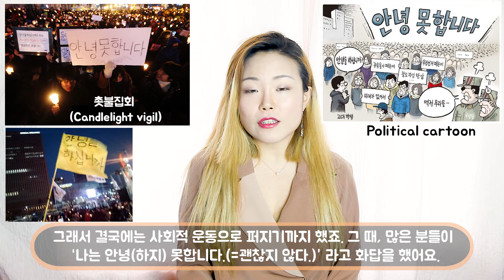[RIKO] The Meaning of AnNyeong (The origin of saying HI in Korea) '안녕'의 기원, 의미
Video summary
1. The Meaning of AnNyeong.
2. The political issue were used 'AnNyeong' Hashimnikka.'

Special Thanks to my mother Shim, Richard Ta

Today’s video is about The meaning of AnNyeong

AnNyeong of AnNyeong-HaSeYo is a single word.
The meaning of dictionary of ANNYOENG is a safety and a peace and Annyeong-hada means ‘be okay without any problem’, ‘be healthy and peaceful both physically and mentally.
안녕은 실제로 한 단어예요. “안녕”이라는 단어의 사전적 의미는 “안전하고 태평한 것”, “평화로운 것”입니다. “안녕하다”는 “별 일 없이 무사하다”, “아무 일 없이 무사하다”, “몸이 건강하고 마음이 편안하다”라는 의미입니다. (HaSeYo and HamNiKka = Are (you)..? Is (it)...?)

In old times, many people starved to death and lots of people died from frequent foreign invasions and political changes. Then people asked “Are you okay? Is there everything good?” When they see each other and it became a greeting. It’s same meaning as “How are you?”, “How’s everything going?” in English.
아주 옛날에는 가난한 사람들이 굶어 죽는 일이 많았고 잦은 외국의 침입과 정치적인 변화들로 인해서 목숨이 위험한 날이 많았다고 해요.그래서 사람들이 만날 때에 “괜찮아?”, “별 일 없어?”  이렇게  안녕 한 지를 묻게 되면서 인사가 되었다고 해요. 영어의 “”과 의미는 같은거죠.
So, Annyeong-haseyo / Annyeong-hasimnIkka
This is a question-type greeting because its actual meaning is to ask if you are okay.
이 인사가 괜찮은 지를 묻는 말이기 때문에 의문문으로 되어있어요.
AnNyeon-HaSimNiDa is a standard so the question-type AnNyeong-HaSimNiKka was been using as a greeting from the past.
“안녕하십니다”는 평서문이기 때문에 “안녕하십니까”라는 의문문으로 쓰여 왔어요.
It’s is a follow-up question. So it’s used as it is, even though it became just a greeting expression so it doesn’t mean “Are you okay?” Anymore like in the past.
지금은 옛날처럼 안녕을 묻는 것이 아니라 (그냥) 인사처럼 (인사말로) 굳어져서 평서문으로 쓰이고 있지만 의문문 그대로 쓰이고 있어요.

But , how would you answer to the questions, “AnNyeong-HamNiDa” / “AnNyoeng-Mot-HamNiDa” ?
Have you hear about these expressions? Sounds an answer of the greeting.
 이 표현들,  들어본 적 있으세요?“안녕하세요” 인사에 대한 답변같이 들리죠.
It makes sense but it’s used as sarcasm so it can not be used as an answer of the greeting.
이 표현들은 비꼬는 형식으로 사용 되기 때문에  “안녕”이라는 인사의 대답이 될 수는 없습니다.

Several years ago, a university student’s dazibao (huge poster to stick on the wall) was advertised.The content was about social problems and he asked people who were part of this society if they are okay or not  living in their current state of affairs. Majority of people were tired from never ending excessive competitions, the behaviors of the powerful being cruel and selfish. This dazibao eventually spread as a social campaign. At the time, many people replied “AnNyeong(HaJi)-Mot-HamNiDa” (=I’m not Okay.)
몇 년 전 한 대학생의 (“안녕들 하십니까?” AnNyeongDeul-HaSimniKka? 라는 말로 시작하는) 대자보가 이슈가 되었어요. 우리 사회에서 사는 (사회를 살아가는) 시민들이 정말 괜찮은 지에 대해 묻는 내용이었는데요, 사람들이 끊임 없는 경쟁, 해도 해도 너무하고 잔인한 권력자들, 등으로 인해 안녕하지 못한 삶에서 대해 많이 공감했습니다.
그래서 결국에는 사회적 운동으로 퍼지기까지 했죠. 그 때, 많은 분들이 “나는 안녕(하지) 못합니다.(=괜찮지 않다.)” 라고 화답을 했어요.

• Track Info:
1. Neon_on Intro
Title: Bongo / Artist: KV / Genre: Ambient  / Mood: Bright

2. Neon off: Free Sound Effect - Light Flicker
3.
• Font Info:
English fonts
Chalkboard, Clementine Sketch, Underground NF, CMON NEAR, Arial Black, Nervous, Apple Chancery,
Phosphate, Trattatello, Budmo

Korean fonts
Kim namyun, BM YEONSUNG, KHNPHandotum, YiSunShin Dotum B, Malgun Gothic, wiggle hangeul,
KHNPHandotum, Wolinsukbo, BM JUA_TTF, YiSunShin Bold, Lee HyunJi

Image Info: from Google Search; 안녕들하십니까 FB page,
internet news media 민중의 소리, 다람쥐님의 blog
Program: Premiere Pro CC / Adobe After Effect